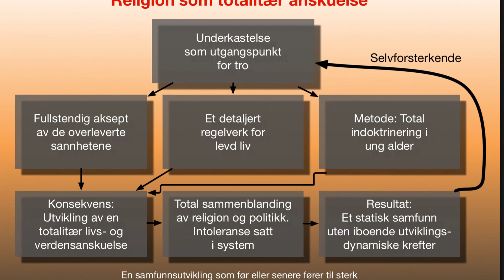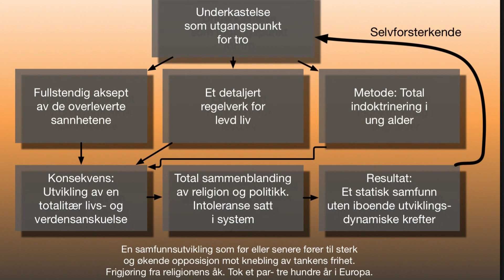Det totalitære teokrati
Figuren her er et eksempel på hvordan et samfunn kan utvikle seg dersom samfunnet baserer seg på religion som totalitær anskuelse.

I et slikt samfunn er menneskene oppfordret, med mer eller mindre utstrakt bruk av tvang, til å tro blindt på de overleverte sannheter, og å godta et detaljert og rigid regelverk for levd liv.

Metoden for å oppnå en lik underdanighet og underkastelse er indoktrinering om de evige sannheter i ung alder - en hjernevask som får de evige sannhetene til å fremtre som opplagte og udiskutable.

Konsekvensen av denne indoktrinering er gradvis utvikling av en totalitær livs- og verdensanskuelse som gjør enkeltmennesket til en lydig samfunnsdeltager.

Prosessen innebærer en total sammenblanding av religion og politikk der intoleranse for avvik fra den rette lære er total.

Og resultatet blir et fullstendig statisk samfunn ribbet for kreativitet og forskertrang. Undertrykking og ensretting der frykten er et barn av grusomheten mot dem som måtte være i opposisjon.